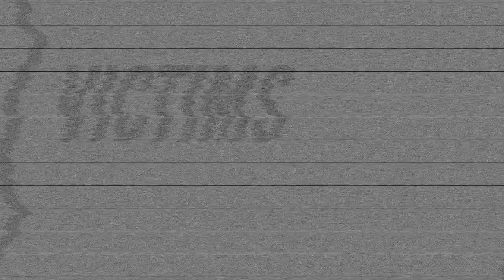'Victims Of The Avantgarde' teaser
Short promotional clip for 'Victims Of The Avantgarde', the fourth album by The Kiss That Took A Trip.